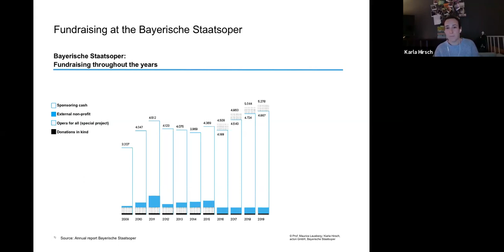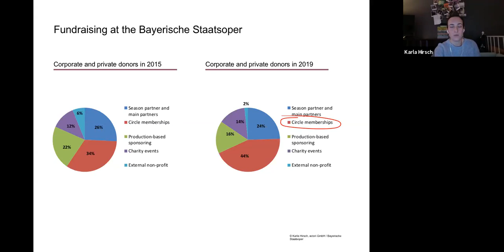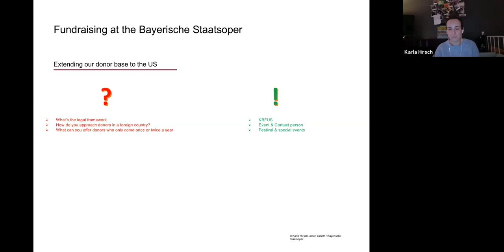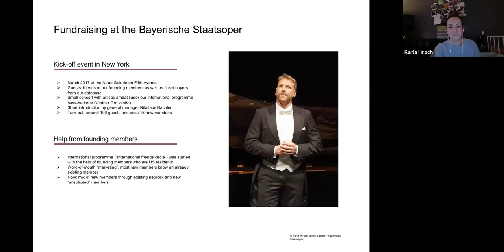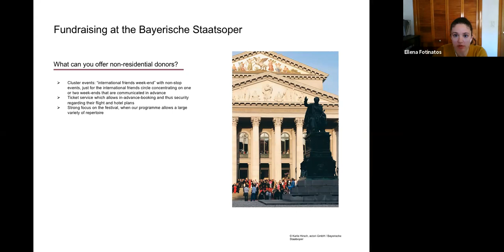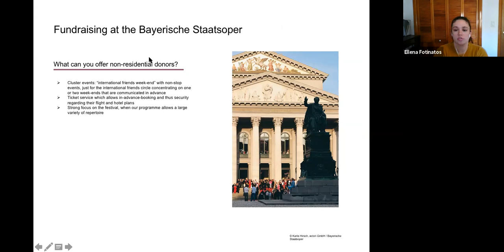Stronger Fundraising at Home and Abroad: Learnings from the American Model for Development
Regardless of context, the fundamentals of fundraising are an essential constant to keep charitable organizations stable and growing into the future. Nowhere has the practice of fundraising been more studied and professionalized than the United States, offering incredible insight to strengthen nonprofits in France — applying learnings to fundraising operations at home, as well as exploring opportunities to develop new revenues across the Atlantic. This discussion covers the ins and outs of successful fundraising in the United States — and how they can be applied to your organization.

Speaker:
Karen Brooks Hopkins
President Emerit at Brooklyn Academy of Music
Senior Advisor at Onassis Foundation